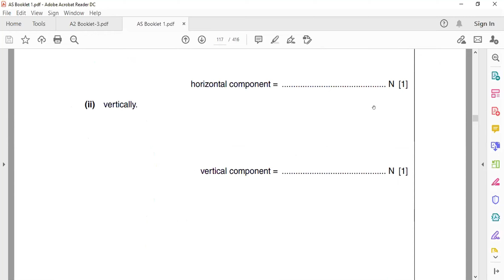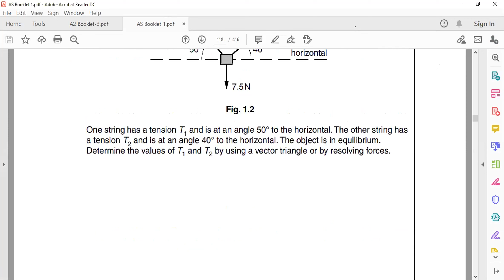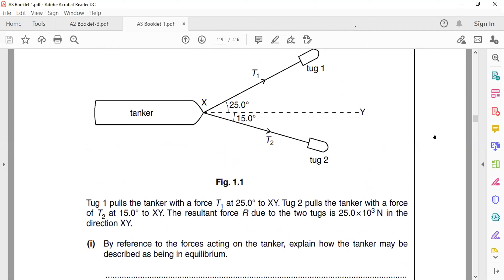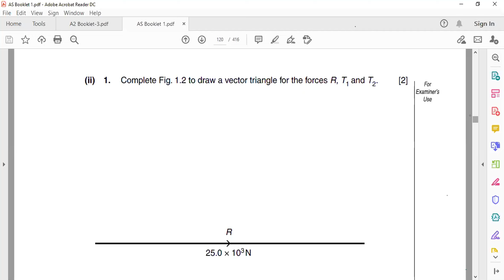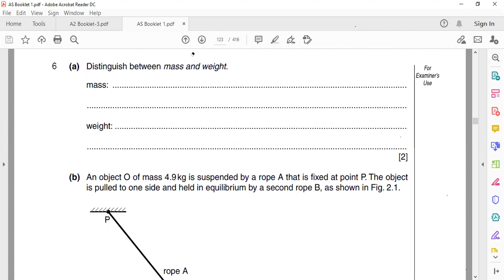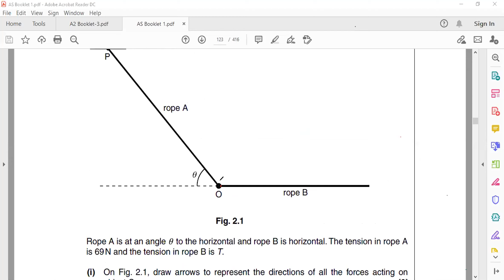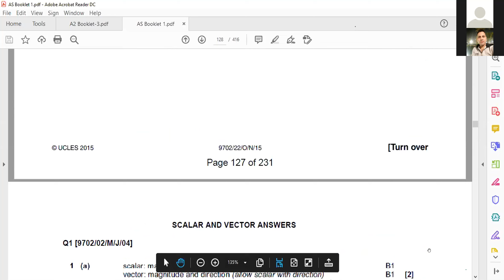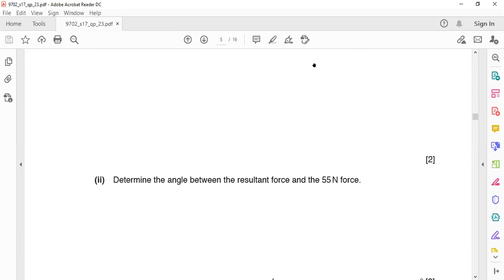Sir Tayyeb Akram | AS | 26 August 2020 | WHALES COLLEGE